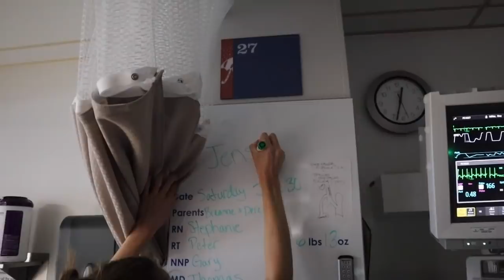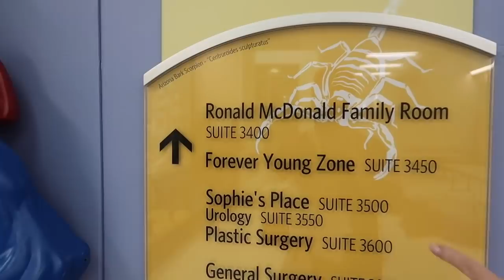Kids meet baby brother for first time.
rVIAU2bZF6w
More Below 👇🏻👇🏻
Watch the Meet the Millers, daily family vlog,  (Derek, Bre, Brielle, Boden, Ember, Cosy) as we go about our day! We learn a little more about the baby's birth defect and the kids get to meet their baby brother for the first time.

BREMILL

rVIAU2bZF6w
More Below 👇🏻👇🏻
Watch the Meet the Millers, daily family vlog,  (Derek, Bre, Brielle, Boden, Ember, Cosy) as we go about our day! Derek (dad) goes fishing, Ember has dance and Boden has soccer practice.  Later that night we plant the garden as a family but the night did not end well!! Someone ends up in the Emergency room! 😩

BREMILL